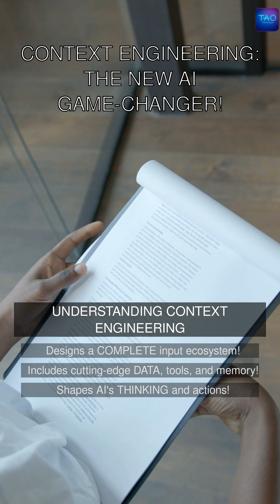The Rise of Context Engineering: Why AI's Future Depends on More Than Just Prompts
The shift from prompts to context represents AI engineering's natural maturation—from crafting isolated queries to architecting information ecosystems.

This evolution acknowledges that LLMs aren't merely advanced autocomplete systems but reasoning engines requiring thoughtfully constructed cognitive environments.

As models grow more capable, the premium shifts from how we ask to what we provide. Context engineering embodies this next frontier: building the scaffolding that allows AI to reliably understand, act, and create within human domains.

promptengineering : The practice of crafting textual inputs to elicit specific responses from LLMs.

contextwindow: The range of tokens (words, numbers, or symbols) a model can consider at one time.

Retrieval-AugmentedGeneration (RAG): Technique where models retrieve external documents to improve accuracy.

agenticworkflows: Multi-step, autonomous tasks completed by AI agents.

modelcontextprotocol (MCP): A standard for structuring contextual information shared with LLMs.